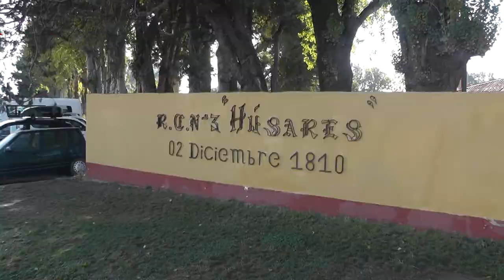CEREMONIA DE CONMEMORACIÓN DE LA INDEPENDENCIA DE NUESTRO PAÍS